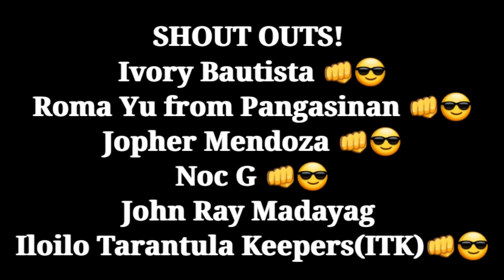Lampropelma Nigerrimum Update and Feeding Vlog #19